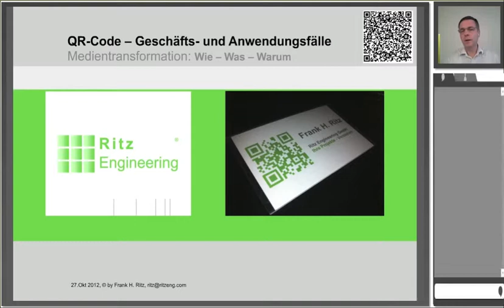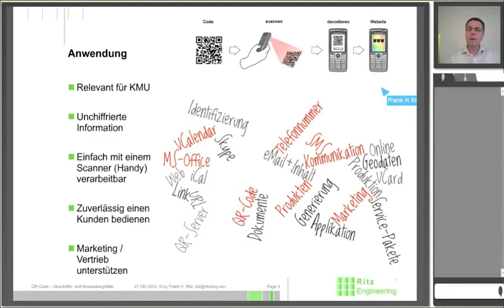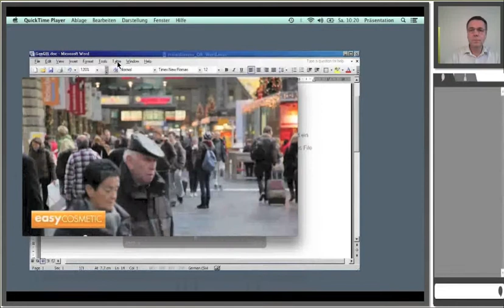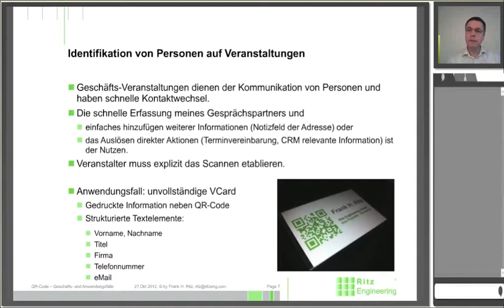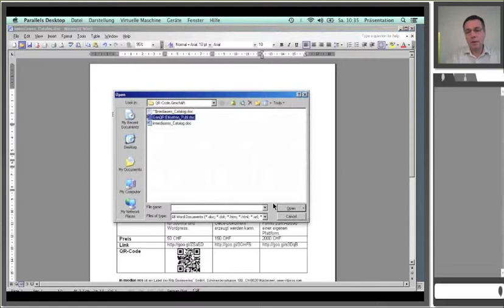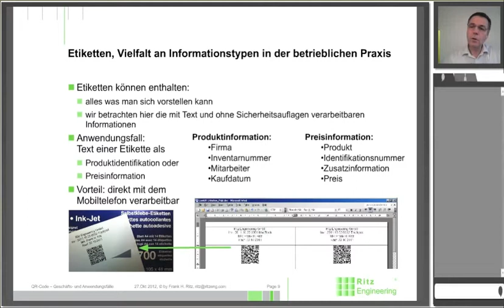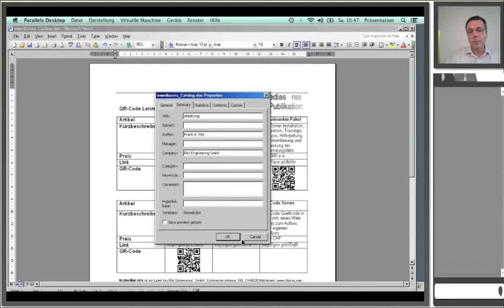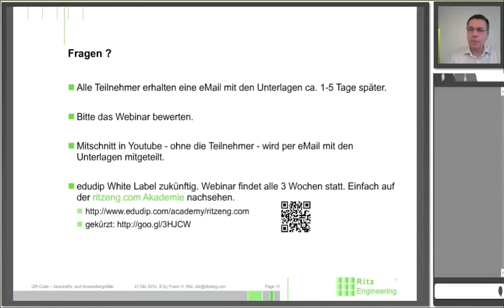Webinar QR-Code - Geschäfts- und Anwendungsfälle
Dieses Video ist ein Mitschnitt des Webinars "QR-Code - Einführung, Praxis und Nutzung" vom 27.Okt 2012. Es repräsentiert die Webinarserie vom 27.Aug 2012 bis dato. Das Webinar wird in diesem Mix aus wenig Technik und viel geschäftliche Anwendungfälle, die immer wieder anders präsentiert werden.